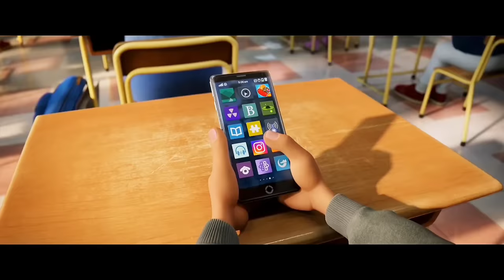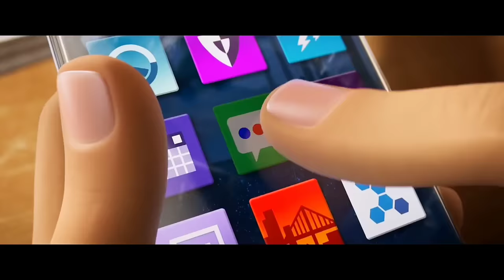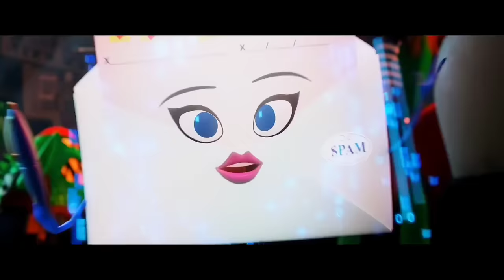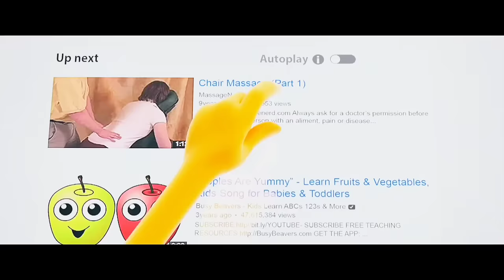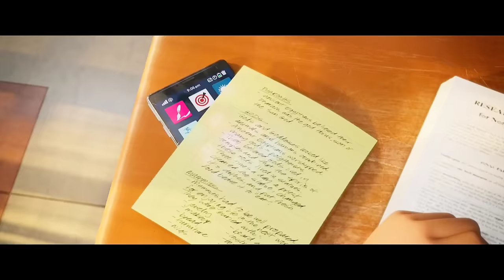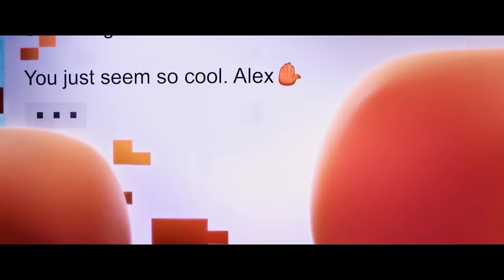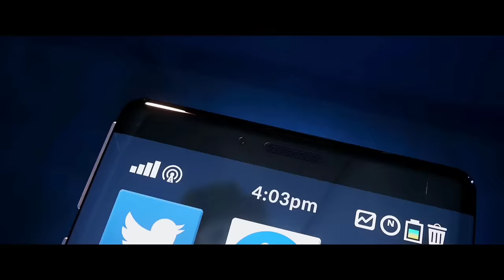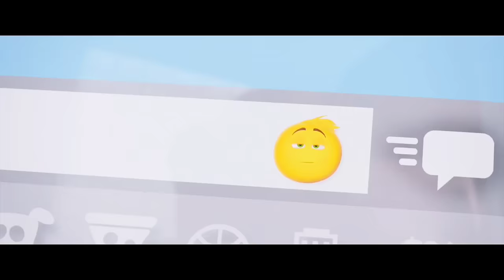ইমোজিদের এক অসাধারন এডভেঞ্জার 😰 Emoji Movie Explained In Bangla | Rupali Pordar Anime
Gene, a multi-expression emoji, gets sentenced to be deleted after he messes up a message his user Alex sends to his crush. Gene escapes the agents sent to destroy him and accepts his uniqueness.